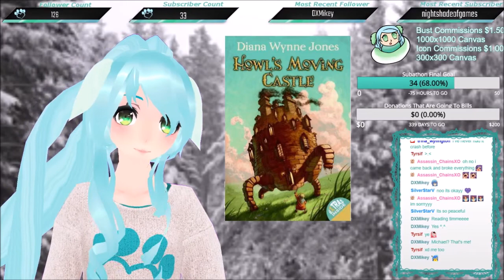[VTuber] Trina Reads: Howl's Moving Castle [Chapter 4]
I hope your enjoying the story! Im sorry im not the best at reading out loud!
You can see the other books I wish to get to read to you all on my wish list

Amazon Wish List

☆~★~✮Programs Used✮~★~☆
✪ MikuMikuDance
✪ PMX Editor
✪ Windows Live Movie Maker
✪ Audacity
✪Sony Vegas